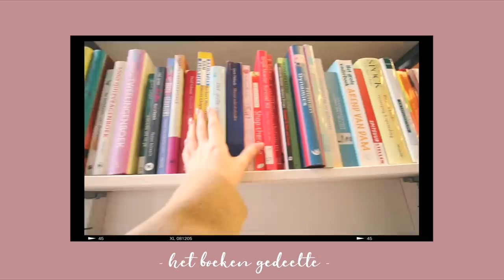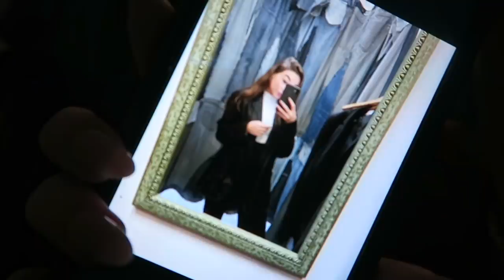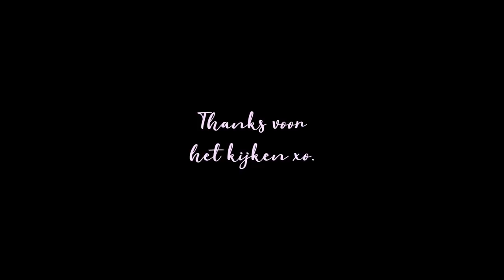Naar een KRINGLOOP WARENHUIS in Schiedam! (+ try-on) 🙀✨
Deze keer neem ik jullie mee naar Kringloop warenhuis in Schiedam en ik ben (of course) weer geslaagd!

• Jas - H&M
• Trui - Bershka
• Broek - Bershka
• Tas - Monki